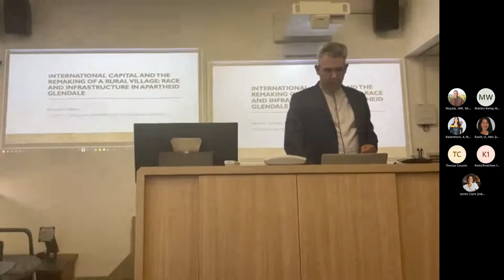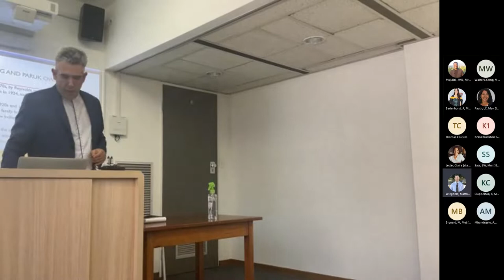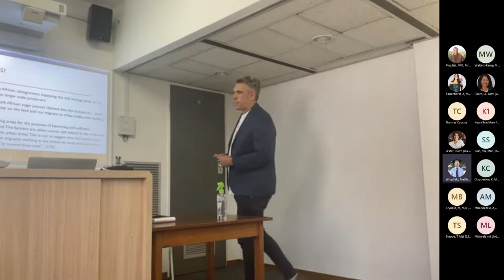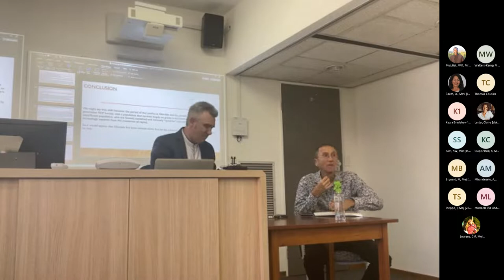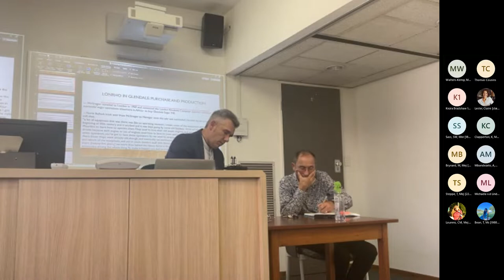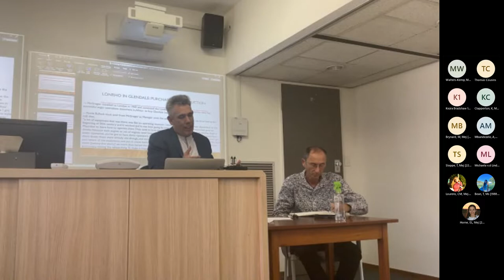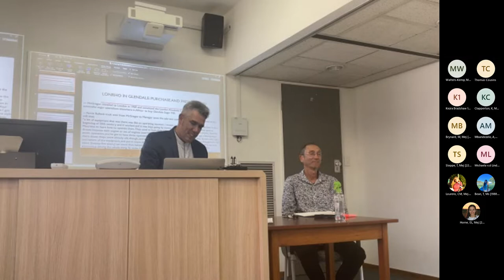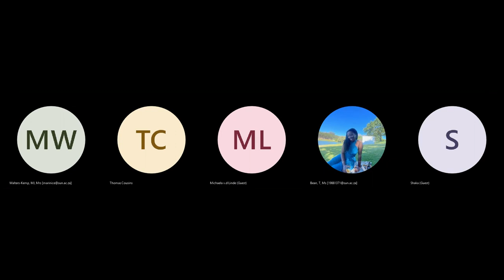International Capital and the remaking of a rural village (Prof Bernard Dubbeld)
This seminar is brought to you as part of the Indexing Transformation seminar series held by the Department of Sociology and Social Anthropology, Stellenbosch University.

Abstract:

This paper presents an account of the re-making of a small rural village in KwaZulu-Natal from approximately 1969 to 1994. It describes the period in which an international corporation takes ownership of a small sugar mill, transforming production and the surrounding village. The paper suggests the infrastructural investments of this corporation-- the only international presence in the industry in South Africa-- exemplify what James Ferguson (2006) once called "socially thick," while offering a version of racial capitalism somewhat different from its settler-colonial version.